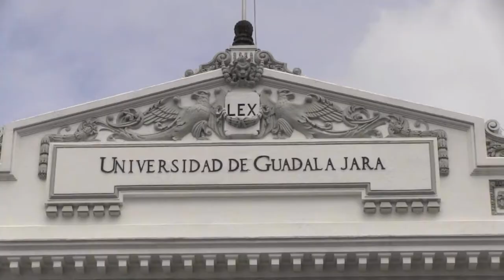The Pearl of the West, Guadalajara, Mexico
The word Guadalajara comes from the Arab word "Wadi-al-Hajara", which means "Valley of stones". The city is named after the Spanish city of the same name, which was the hometown of conquistador Nuño Beltrán de Guzmán, who founded the Mexican city in 1531. The city was moved three times before finally settling at its present location in 1542 after the previous locations were found to be inhospitable. Guadalajara was named the capital of the state in 1560.

       Guadalajara is renowned for its glass-blowing workshops, its ceramics and leather-work. Tlaquepaque is a village in the area of Guadalajara that has an abundance of crafts studios and shops. You also should not miss the Mercado Libertad, Latin America's largest enclosed market.

        Guadalajara is located in the state of Jalisco in the center of Mexico. It is 350 miles west of Mexico City.

         Mexico's second largest city is often called "the Pearl of the West" and is known as the birthplace of the Mariachi music. Nearby is tequila country. Guadalajara is a great spot to appreciate traditional Mexican culture.